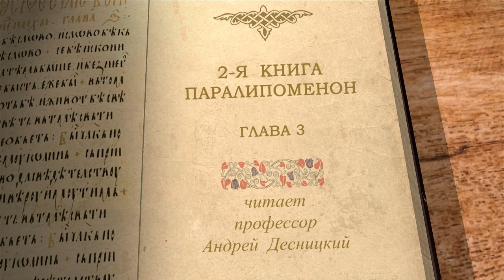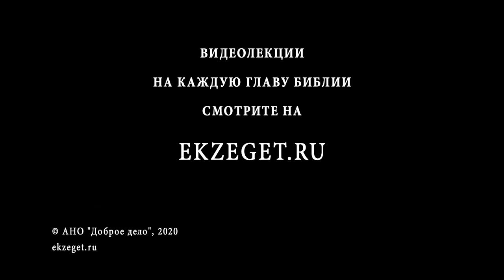2-я Книга Паралипоменон. Глава 3. Андрей Десницкий. Ветхий Завет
В третий главе мы читаем рассказ о том, как Соломон начал строить храм. Автор даёт указание на место, на котором он будет стоять - на горе Мориа, которая указана была Давиду, когда случился мор, описанной в первой книге. В этой главе мы узнаём, что царь Соломон приступил к строительству храма в четвёртый год своего правления. Автор детально повествует о параметрах храма.